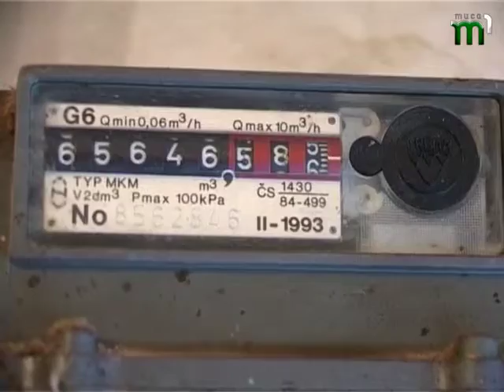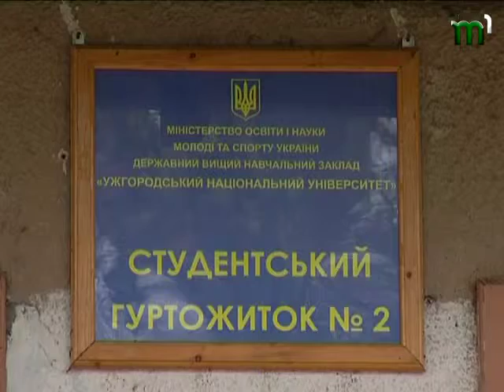novyny slov 5 min 31 03 14